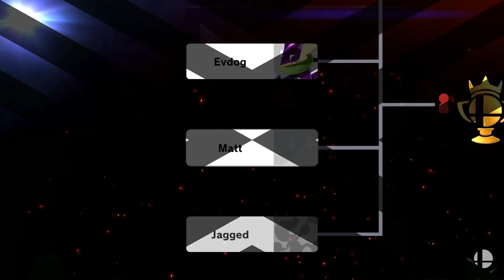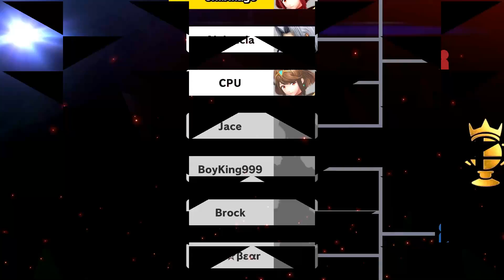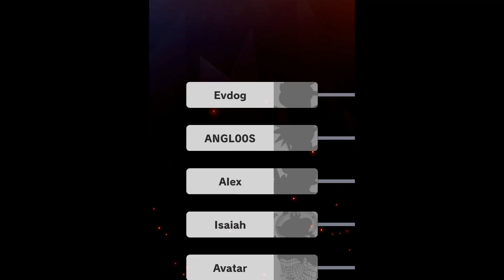Anything Goes Smash Touney - Pyra and Mythra Super Smash Bros Ultimate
How to unlock Pyra and Mythra in SSBU?
Pyra and Mythra are dlc fighters in Super Smash Bros Ultimate and much be purchased from the e-shop. Enter the e-shop while on the main menu of Smash Ultimate and purchase the 2 in one fighter and you'll be able to play as Pyra and Mythra.